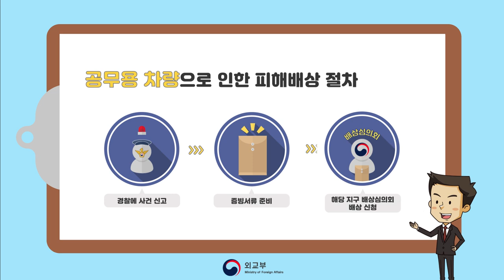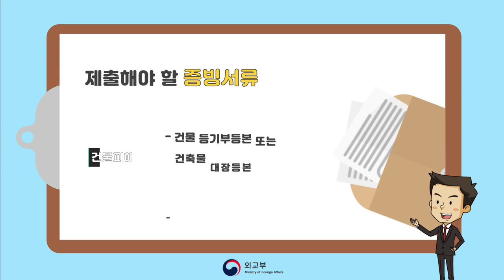[SOFA 국민지원센터 사용설명서] #2 공무수행에 따른 배상 절차란?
주한미군의 공무 수행으로 인해 피해를 입었다면
어떻게 피해를 보상받아야 할까요?
영상을 통해서 확인하세요~!